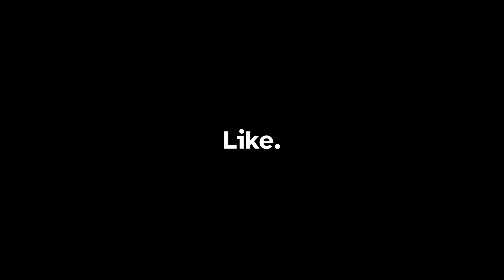Ripping faces off pearl birds | Outward: Jim's Adventure - Episode 12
The time has come to pay some old friends a visit

CHAPTERS
0:00 Intro, rancid water, and heading out
5:21 Chaos in Chersonese
7:26 Where do you think you two are going?
8:57 I shall wear your face as a mask...
10:30 I want to tame these hyenas in Outward 2
12:00 I'm baaaack...
17:00 If at first you don't succeed, try, try try, try, try, try, again
23:00 We're going on a treasure hunt!
25:59 Oops this is not a shortcut
29:12 How many hits does it take to get to the wendigo center? alot.
37:20 A boat in the sand...yea, just not -that- boat in the sand.

Let's Play Outward: No remarkable journey is achieved without great effort. Outward is an open-world RPG where the cold of the night or an infected wound can be as dangerous as a predator lurking in the dark. Explore the vast world of Aurai, embark on memorable adventures alone or with your friend.